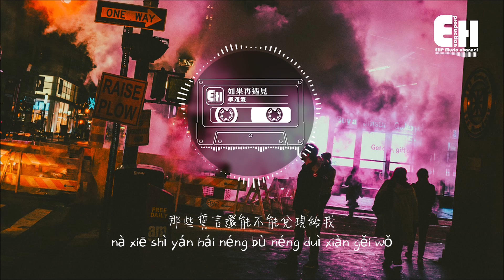季彥霖 - 如果再遇見『你會不會忘了我？那些誓言還能不能兌現給我？』【動態歌詞Lyrics】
❖歌詞在下面❖
演唱：季彥霖
作詞：湯哲
作曲：肖騰
編曲：音樂
和聲：俞子欣
混音：盧曉武
監制：王婷婷
製作公司：Clever Music@克萊威爾

深秋的落葉和時間有個承諾
還想看到有蝴蝶從身邊經過
你的離開又能留給我什麼
多想讓你的謊言自圓其說

就像是月光在貪戀整片星河
讓我為你固執到了一錯再錯
我們的愛走的這麼的坎坷
沒想到你能狠心的丟下我

我用眼淚一筆一筆畫你的輪廓
如果再遇見你會不會記得我
所有的愛都是有因才有果
你一定還有些話沒有對我說

我用回憶一點一點想你到深刻
如果再遇見你會不會忘了我
那些誓言還能不能兌現給我
我還想我的幸福是因為你愛我

❖Original Photo by Torrell Candela